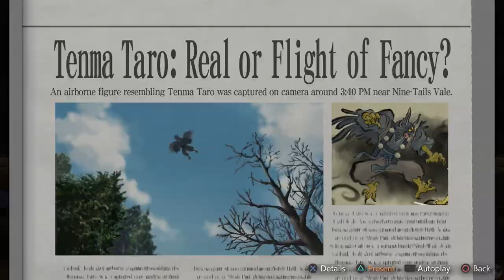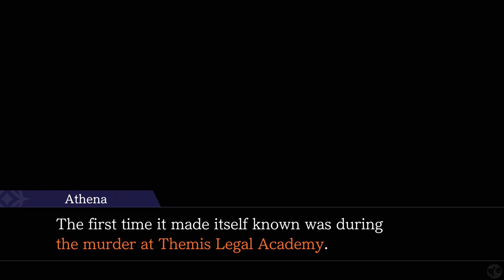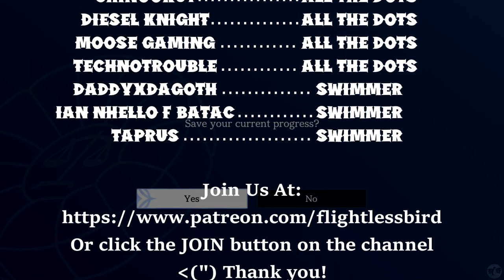Let's Play Ace Attorney Dual Destinies Part 12 [PS5] Nine-Tails Victorious (Blind)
🐧 Welcome to our blind let's play Ace Attorney Dual Destinies Part 12 for the PS5: Nine-Tails Victorious. This is the Apollo Justice Trilogy Remaster, game number 2: Dual Destinies. Our seventh Ace Attorney game on the channel, having played through the original Phoenix Wright Ace Attorney Trilogy and the two Ace Attorney Investigation games (check our link to all playthroughs below for those games). We will be playing every Ace Attorney game on the channel and are just about halfway through, so let us get started providing there is no objections!

🐧 Chapters
00:00 Ace Attorney Dual Destinies
00:25 Intro
00:35 L'Belle
04:09 Tenma
08:04 Misremember
27:18 Nine-Tails
45:16 True Identity
1:09:59 Denouement
1:19:41 Nine-Tails Victorious
1:27:24 Final Thoughts on 7-2
1:38:32 Outro